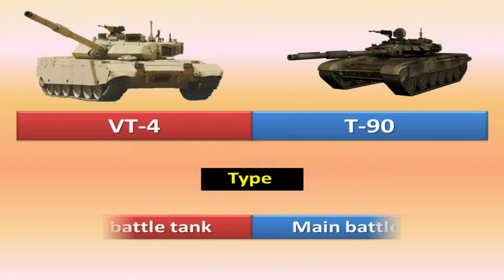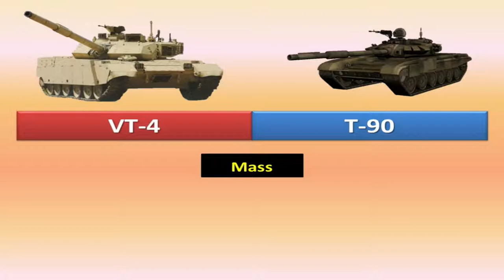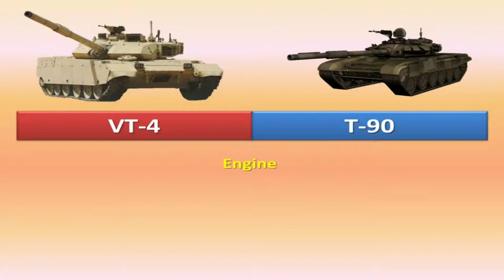VT-4 vs T-90MS Comparison | ETMB - Defense Analysis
Hello Everyone!
In this video you will learn about VT-4 vs T-90MS Comparison

The VT-4 primary fight tank (Chinese: VT-4主战坦克 ), otherwise called the MBT3000, is a Chinese third era principle fight tank worked by Norinco for abroad fare. It is the most recent tank model from the Al-Khalid-1/Type-90-II (MBT-2000) tank family, and utilizes innovation from the Type 99A at present handled by the People's Liberation Army.

The T-90 is a third-age Russian fundamental fight tank that entered administration in 1993. The tank is a cutting edge variety of the T-72B and consolidates numerous highlights found on the T-80U.

________Important Note_______

All The Images Pictures Shown in the Video Belongs to the respected owners and not me. We are not the owner of any pictures showed in the video.